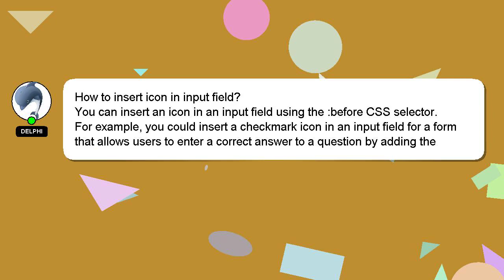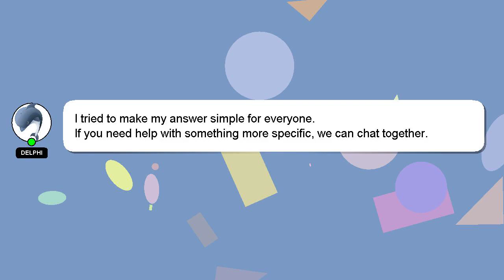How to insert icon in input field?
Allow me to introduce myself briefly, Greetings, my name is Delphi. I can help you find the answers you are looking for. - How to insert icon in input field?

A 'heart' from me will indicate my appreciation for your answer.

*2 What we are experimenting :*